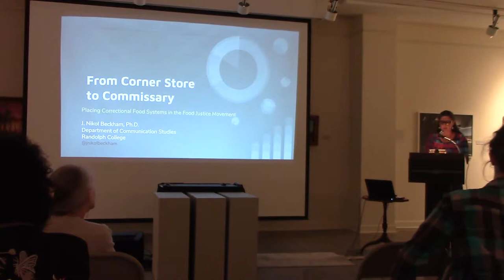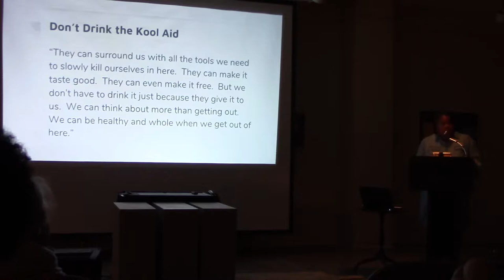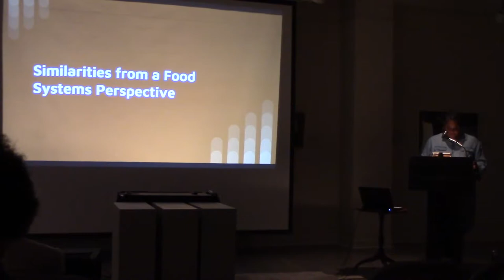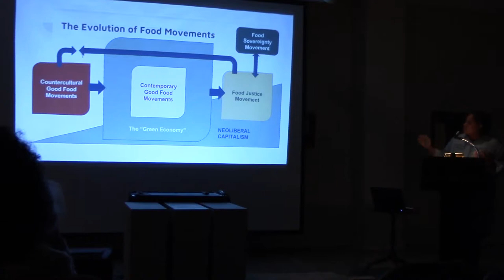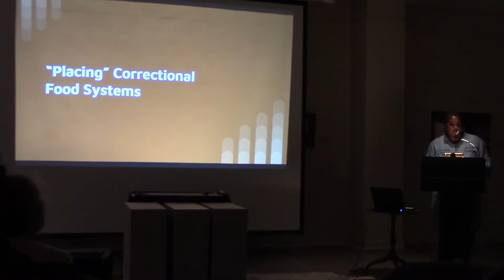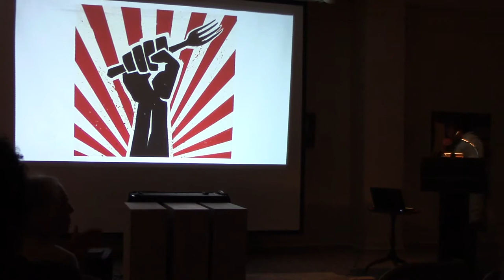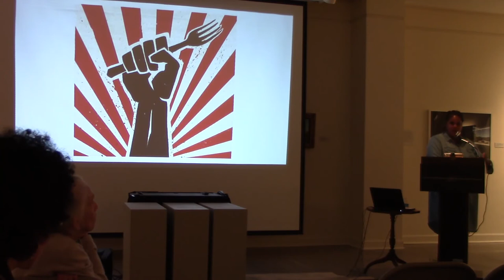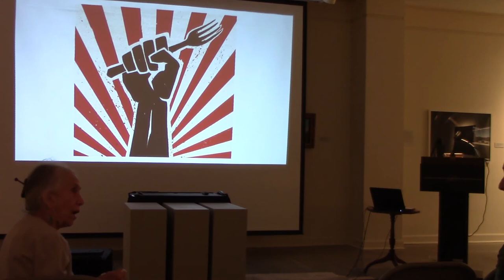Berlind Symposium: "Food Access and Incarceration" by J Nikol Jackson-Beckham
For several years, J. Nikol Jackson-Beckham has helped inmates at the Fluvanna Correctional Center for Women earn their associate’s degrees. Combining this unique teaching experience with her intellectual work in critical food studies, Jackson-Beckham conducts research in hope of influencing policy pertaining to correctional food systems. Jackson-Beckham received her master’s in communication studies from San Diego State University and Ph.D. in communication studies from the University of North Carolina at Chapel Hill.